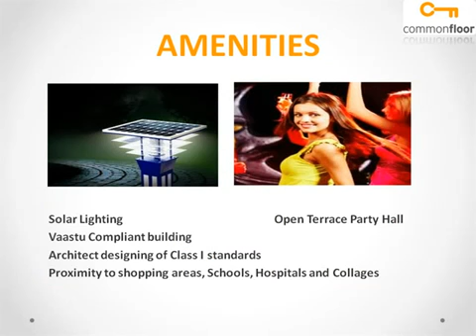Mahima Nest Bangalore